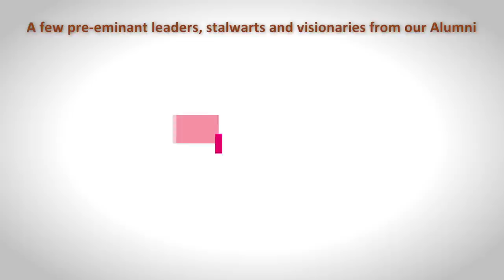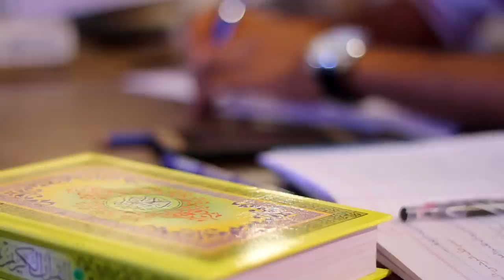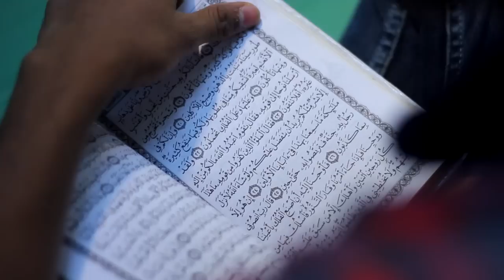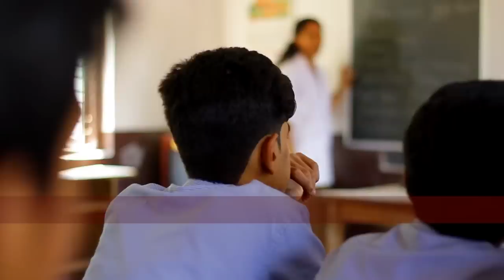AL JAMIA AL ISLAMIYA SANTHAPURAM PROMO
PROMO AL JAMIA AL ISLAMIYA SANTHAPURAM